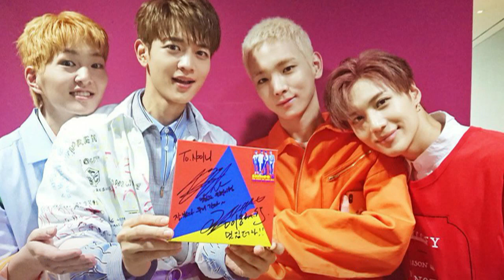[SUB ITA] SHINee (샤이니) - Retro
Traduzione: Moonechan